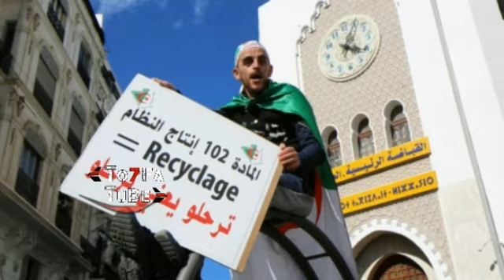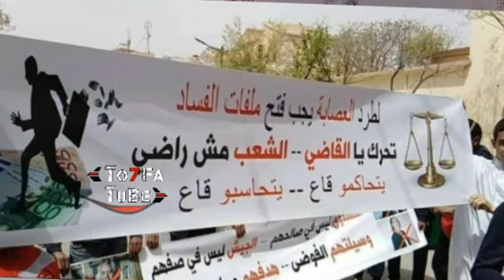إجتماع بن صالح اليوم و بدوي و ماذا ينتظر الجزائريين